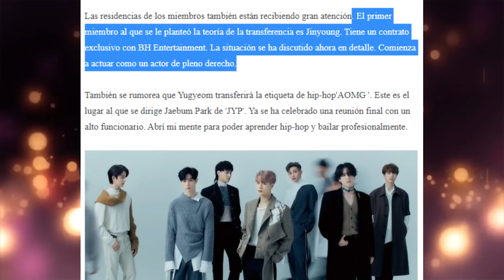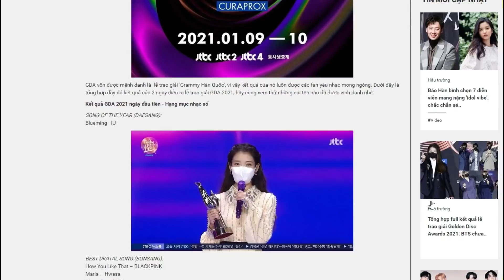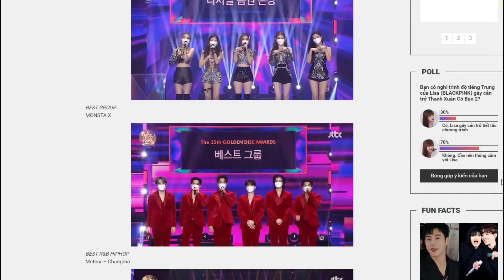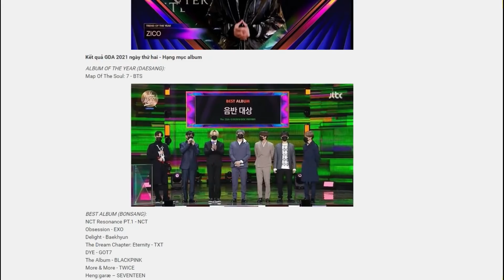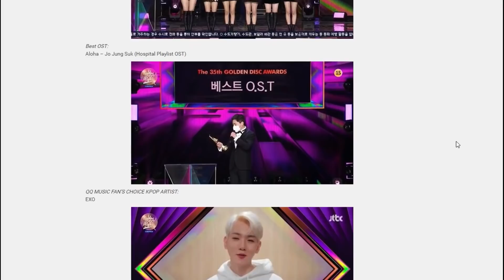TRISTE! GOT7 SE VA DE JYP! GIDLE EN PROBLEMAS? EL PACK DE NANCY MOMOLAND? BTS TWICE BLACKPINK ITZY